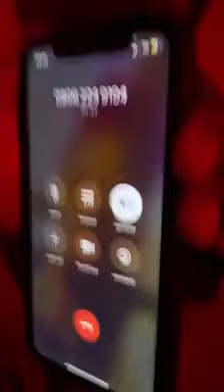TUNUBU VOICE CUT ON VOICE RECORD, PLEASE LISTEN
Video from Fredo